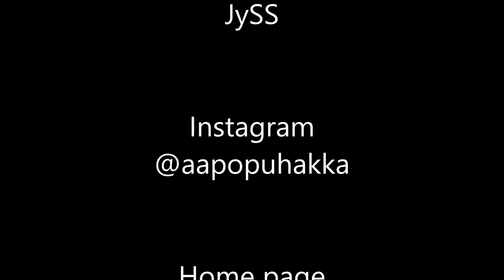Badminton Noorte GP-2 BS U13 Aapo Puhakka (FIN) vs. Laurits Vainikko (EST) 🏸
Badminton Noorte GP is Estonian Badminton tournament serie in Estonia. Noorte GP-2 was 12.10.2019 in Tartu. Last time in September I won Noorte GP-1 BS U11 in Pärnu so I decided to seek more challenge from BS U13. I enjoy play Badminton in Tartu. Concratulations to the winner!

Second game 6:14

BS U13
Aapo Puhakka (FIN) vs. Laurits Vainikko (EST)
1. game 21-9
2. game 21-12
Match win

Organization: Badminton Estonia
Tournament: Noorte GP-2
Venue: MTÜ Tartu Ülikooli Akadeemiline Spordiklubi, Tartu, Estonia
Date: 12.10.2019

Standings BS U13
1. Rasmus Roogsoo
2. Martin Liiskmann
¾. Marti Joost
¾. Jürgen Orav

Others:
Armin Aun, Tauri Ehasalu, Jakob Kalmus, Andri Laar, Karl Jonas Lõhmus, Johannes Männik, Märt Jaagup Peebo, Emil Penner, Priit Põder, Aapo Puhakka, Kaspar Roletsky, Sten Soopalu, Henri Tanila, Rasmus Vaglakes, Sander Vaher, Laurits Vainikko